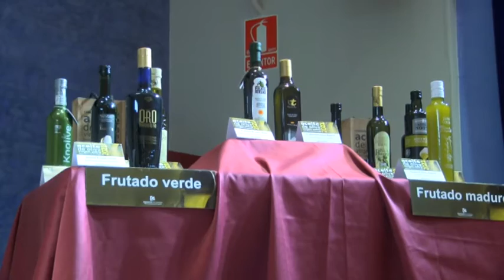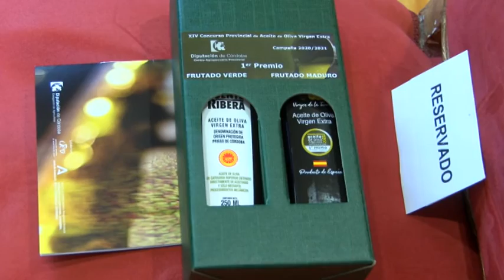XIV EDICIÓN CONCURSO PROVINCIAL AOVE 'PREMIOS DIPUTACIÓN'